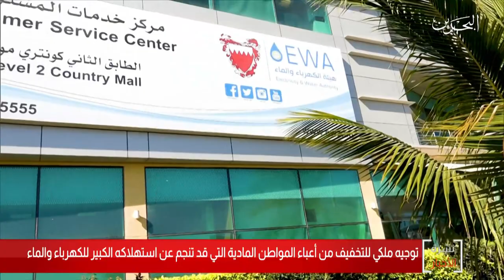البحرين مركز الأخبار : توجيه ملكي للتخفيف من أعباء المواطن بتكفل الحكومة بفواتير الكهرباء والماء